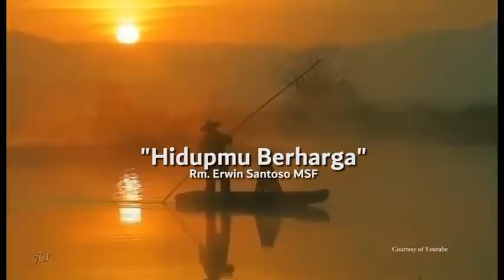OASE ROHANI KATOLIK, EDISI TGL 25 JUNI 2020 BERSAMA RM. IGNATIUS ISMARTONO, SJ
🎥🔴RECORDED DOCUMENTARY 2018

Bersama  RM. IGNATIUS ISMARTONO, SJ dan MIA JEANNETTA.

Bacaan Liturgi KAMIS, 25 JUNI 2020
Bacaan Pertama dari Kitab Kedua RAJA-RAJA ( 24:8-17 )
Bacaan Injil Yesus Kristus menurut MATIUS ( 7:21-29 )

"Oase Rohani Katolik" (ORK) hari KAMIS ini dapat Anda SAKSIKAN dengan klik pada pk. 05.00; 08.00; 11.00, 14.00, 17.00, 20.00, 23.00 WIB, dst; Anda dengarkan di RADIO: Mandarin Station 98.3 FM pk.05.30; atau klik pk.06.00; 12.00; 18.00 WIB).

Masukan kritik dan Saran dapat menghubungi
No HP 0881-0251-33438 atau ke

Tuhan Memberkati...